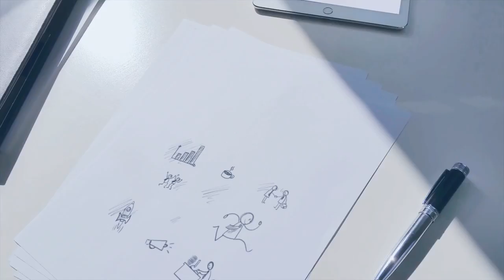Crew Art Production | Doll Fashion